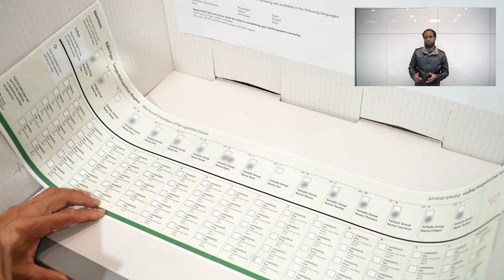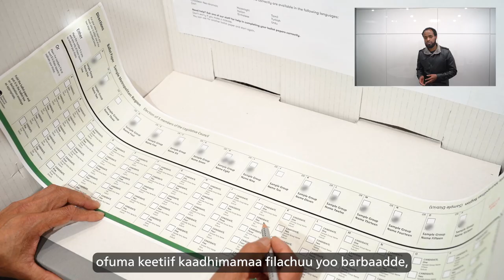How to vote correctly (Oromo)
Information in Oromo about how to vote correctly in the 2022 State election that will be held in November in Victoria.